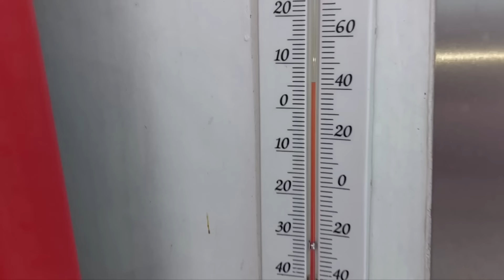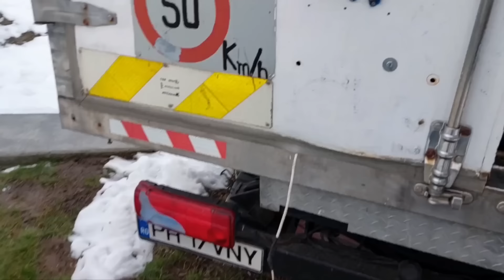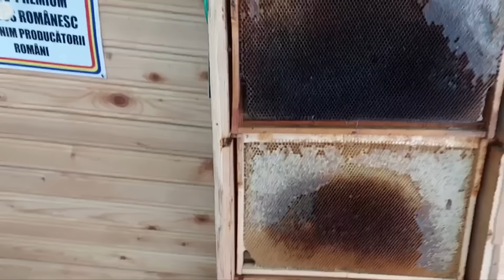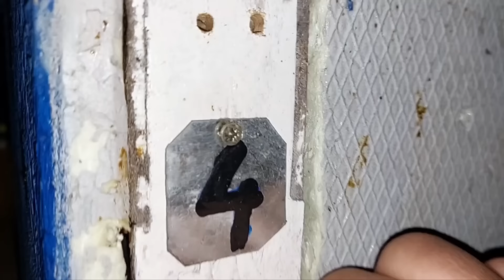1412💥 Am desfintat stupul de observatie